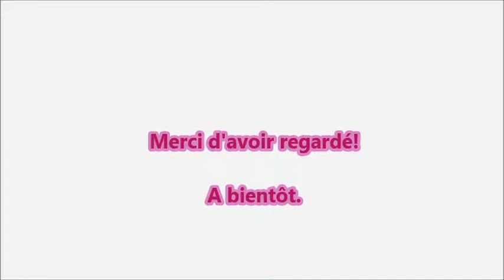LE MOMENT INSPIRATION N°22/Comment réutiliser les restes de cire parfumée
30 juin 2019
Clémentine De Carvalho